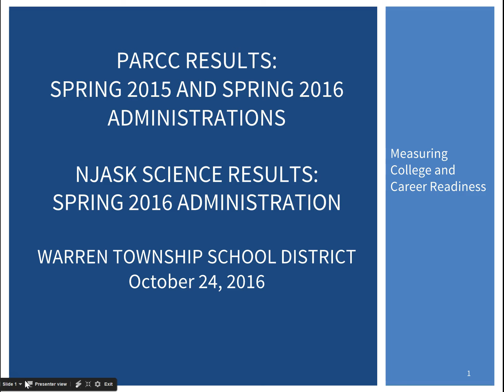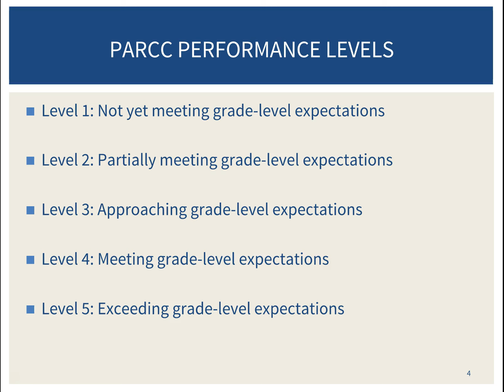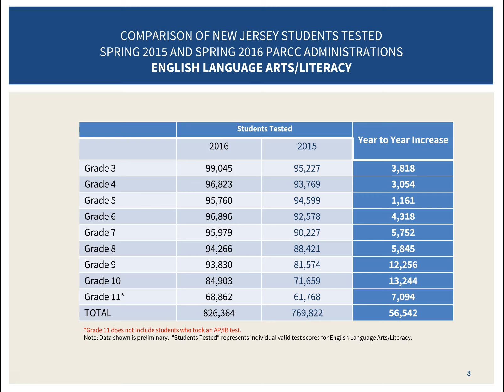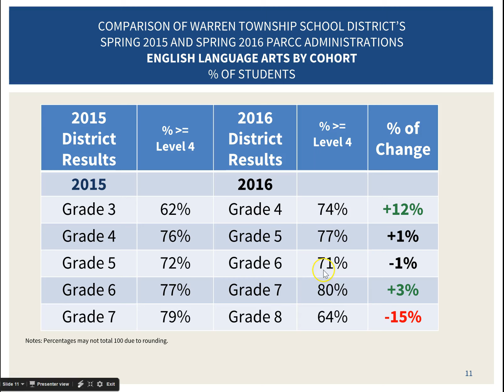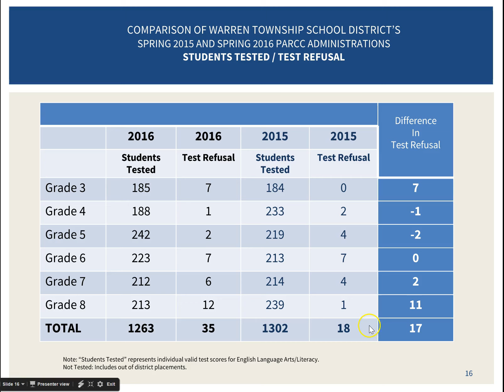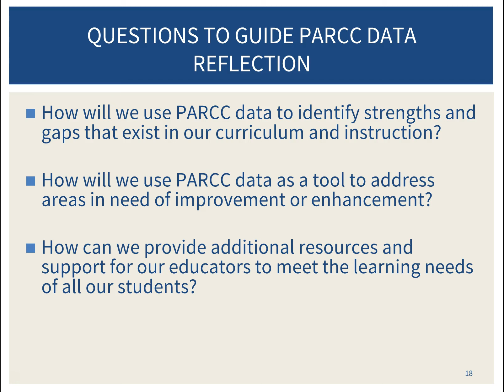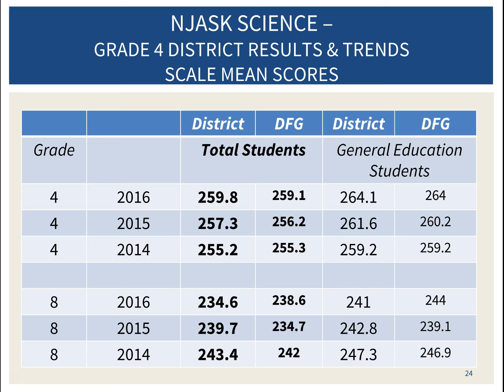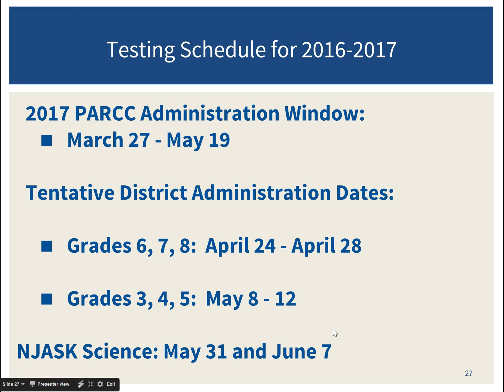Warren Township Schools PARCC RESULTS SPRING 201